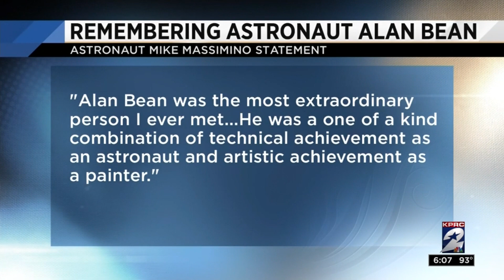Remembering Astronaut Alan Bean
Rose-ann Aragon reports